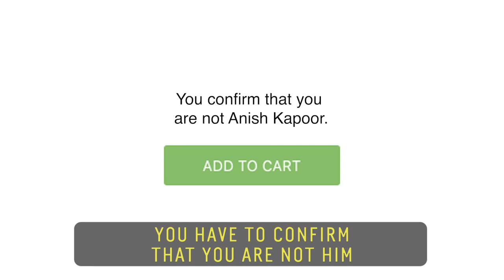Artist Creates The World’s Blackest Black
When Anish Kapoor announced his exclusive rights to the “blackest black” pigment, Stuart Semple knew he had to fight for artist inclusion. Semple created the “pinkest pink” and licensed it for anyone but Kapoor. Soon after, he started a Kickstarter to create his own blackest black. The result, Black 3.0, is currently “the blackest” pigment in existence, with the acrylic paint demonstrating a visible light absorption rate of up to 99%. That sure is dark.

60 Second Docs